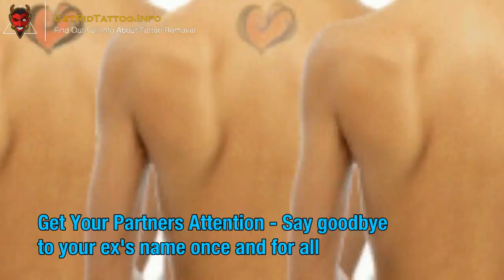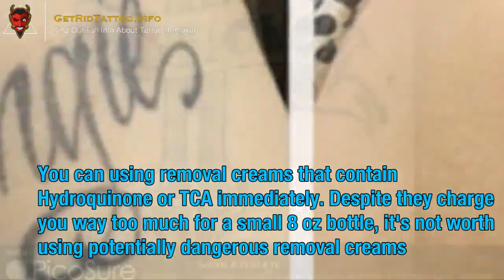Laser Removal Of Tattoos – All you must to know about tattoo removing.